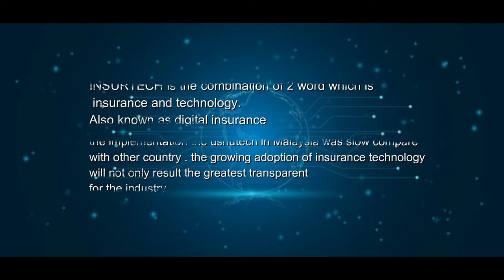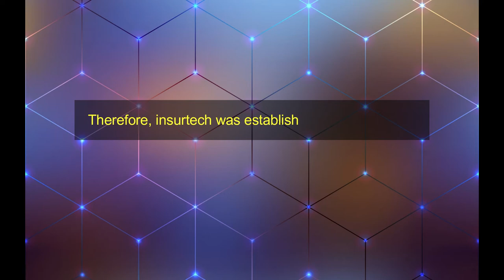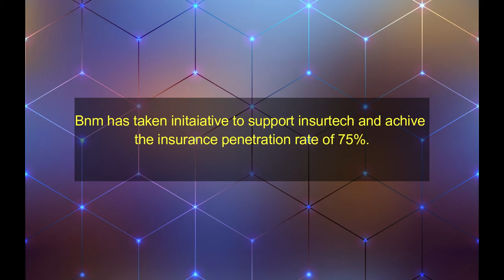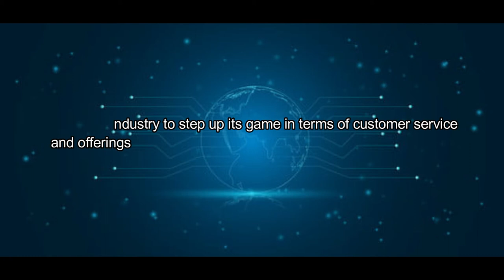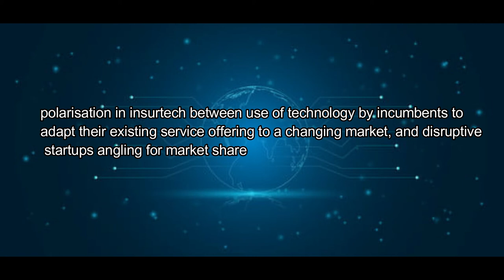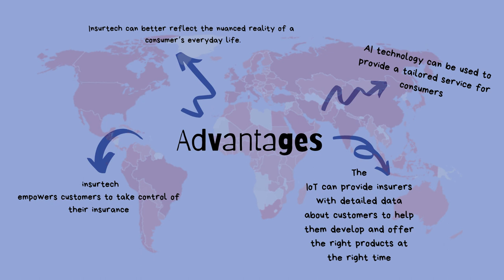INSURTECH IN MALAYSIA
ISB547
This is video for assignment purpose